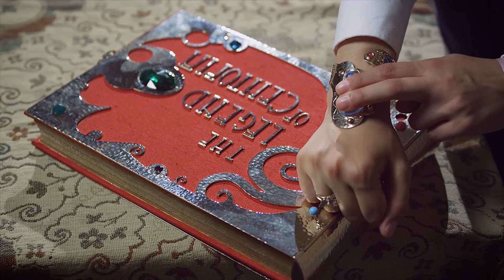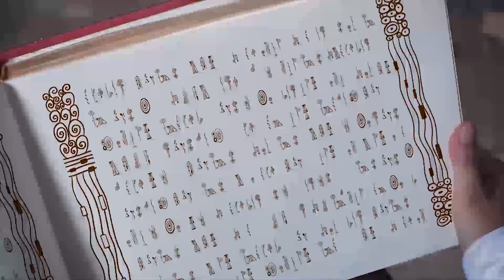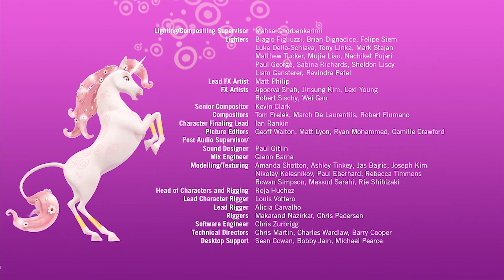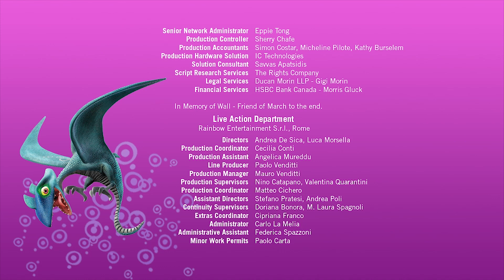Mia ve Me’nin 1. Sezon Bölüm 11&12 - Mia ve ben - Mia and me